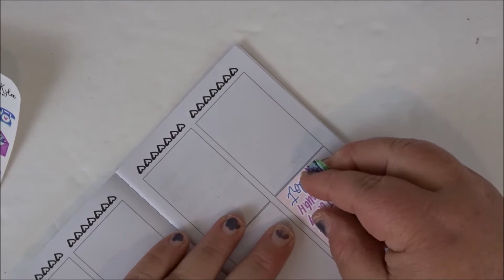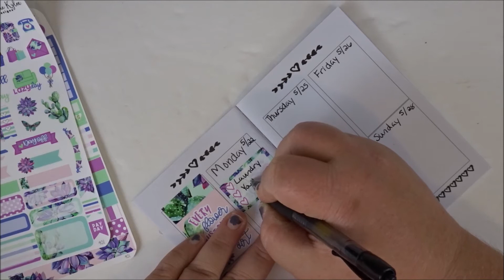Foxy Fix Plan with Me | Lexie Kylee Designs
Hey girl hey! Another week trying this travelers notebook out. I am still in love.

Lexie Kylee Designs